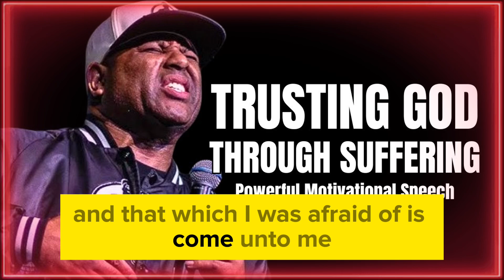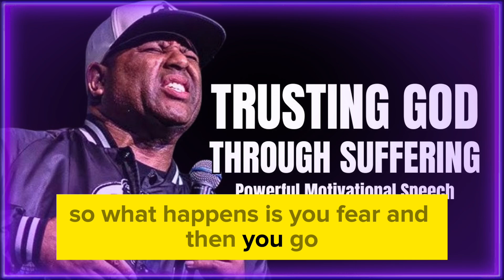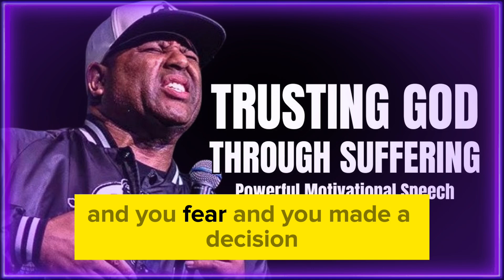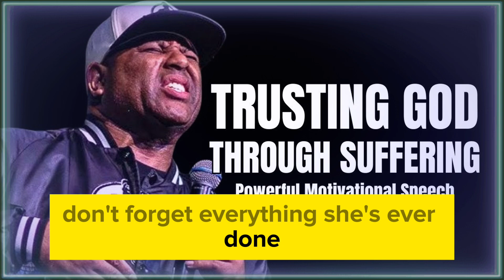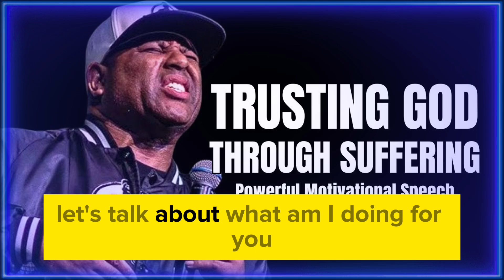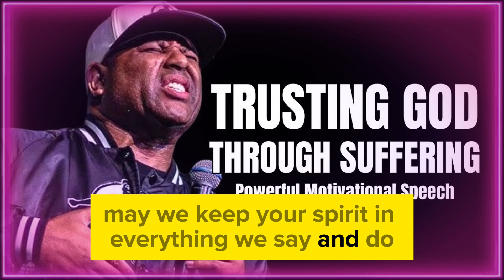Trusting God Through Suffering 2024 | Motivational Speech By Eric Thomas | Powerful Motivation 2024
Speaker:

Eric Thomas